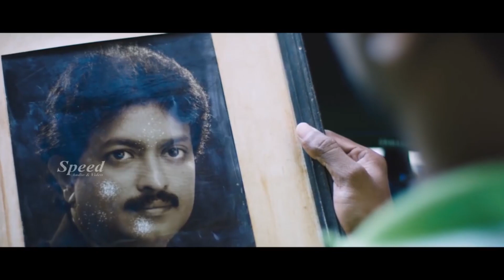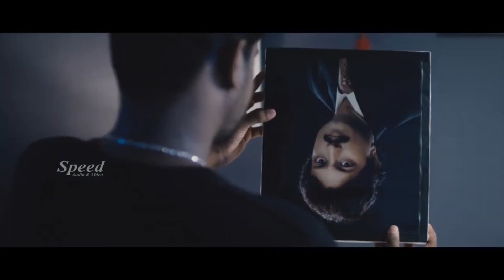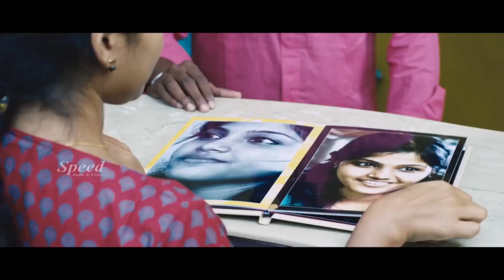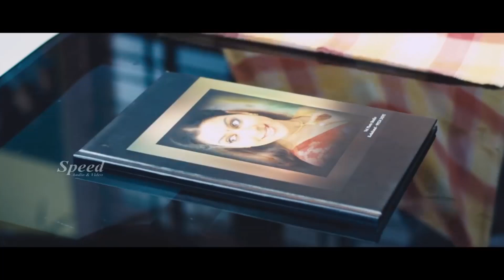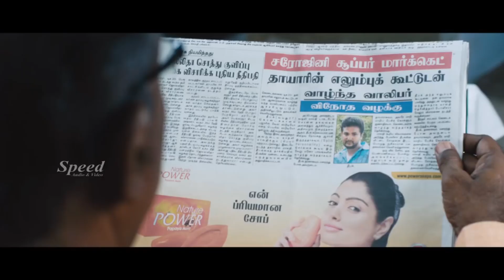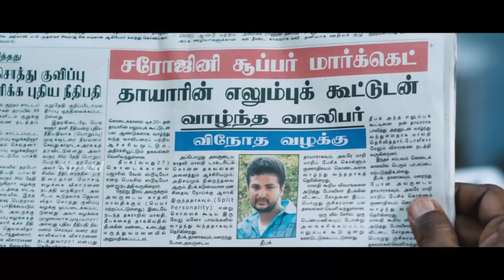Akham Malayalam Dubbed Movie scenes | thamizh | aaradhya